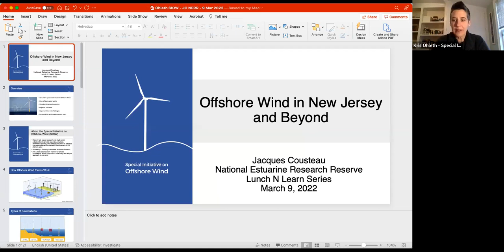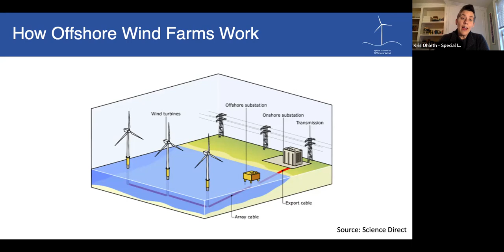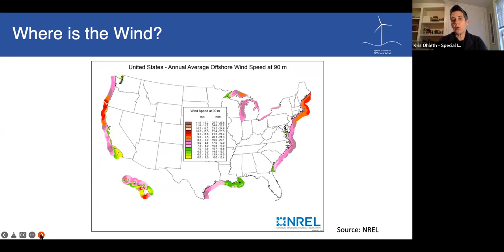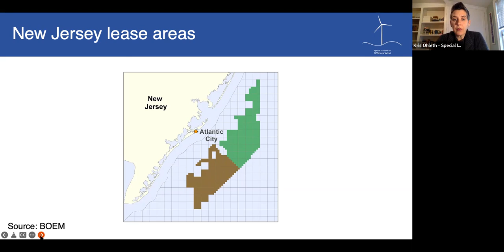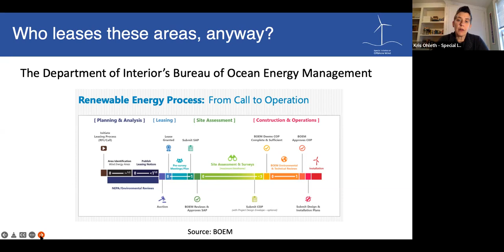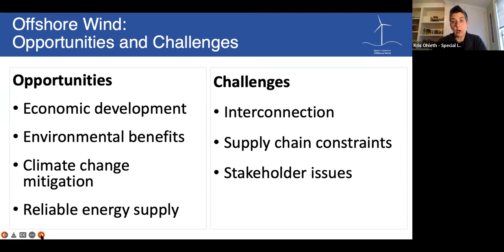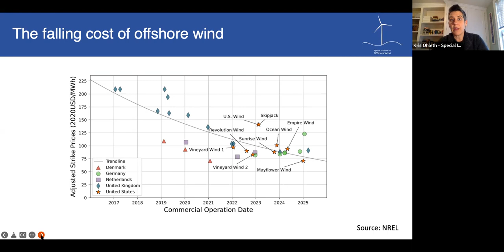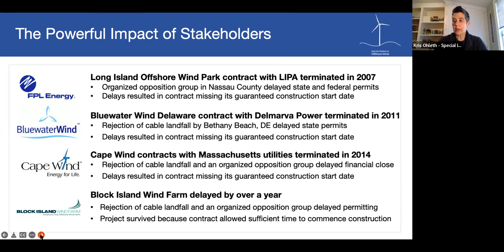Lunch & Learn: Special Initiative on Offshore Wind